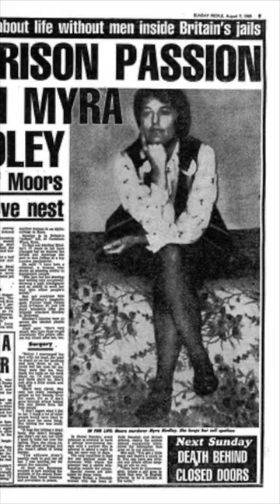Myra Hindley's PHOTOSHOOT in prison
Myra Hindley was an English serial killer. With her partner, Ian Brady, she kidnapped and murdered five children. Hindley grew up with her grandmother in Manchester, England.

Top - Primark

Comment if you have a little known Irish or British crime I should cover in future episodes.

References:
Wikipedia